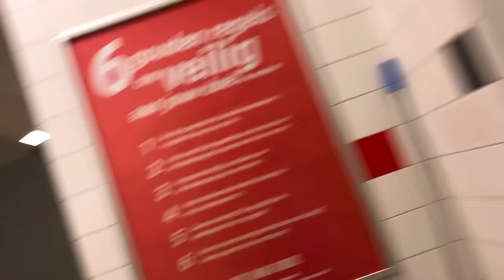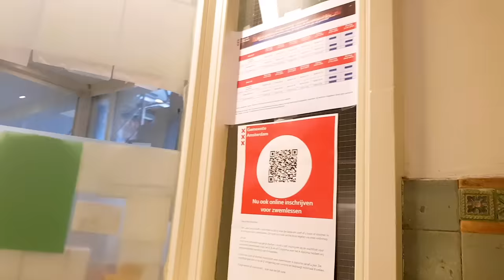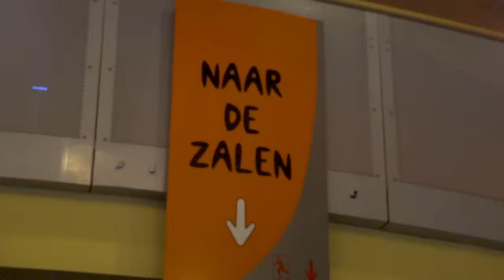ALLES gratis fixen als GLAZENWASSERS! | Gierige Gasten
Wie is er nou zo onbeschoft om hardwerkende glazenwassers te weigeren? Wij vroegen ons af wat je allemaal gratis voor elkaar krijgt als je je kleedt als glazenwasser. Check de video!